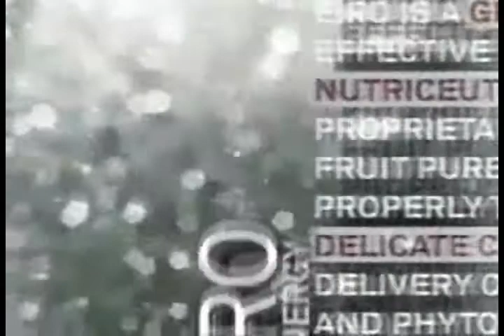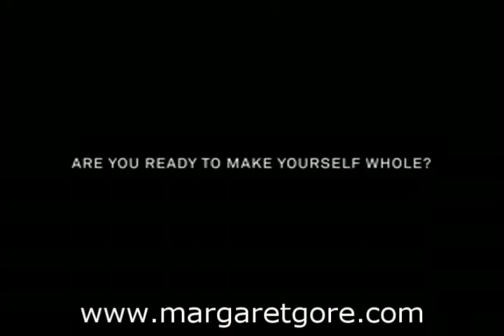Eiro 5 Blends.wmv Rain Forest~Super Fruits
by Margaret Gore; Eiro Research...The Best in its Class, 5 Super Fruits, Straight from the Rainforest! CAJA, ACEROLA, CAMU CAMU, POMEGRANATE, ACAI.